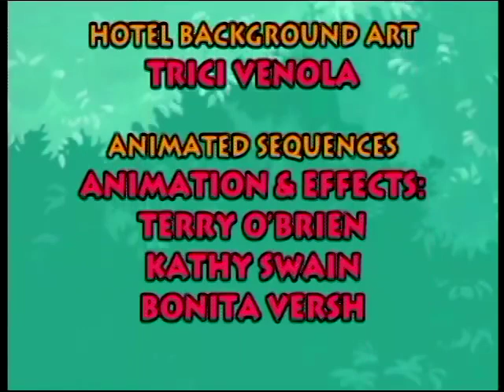Hotel Mario Cutscenes but ML-converted to MIDI via Basic Pitch.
I'll work on the missing cutscenes after this video.